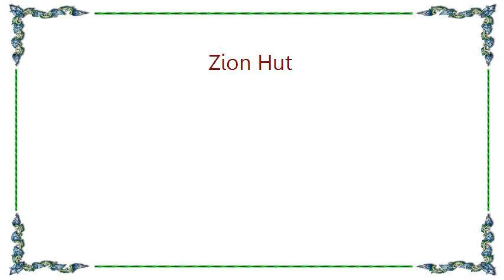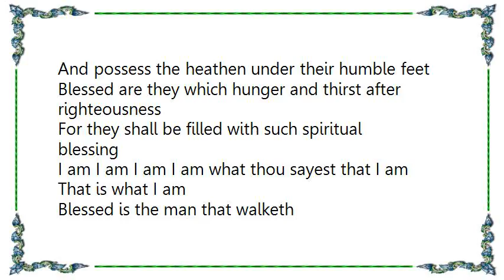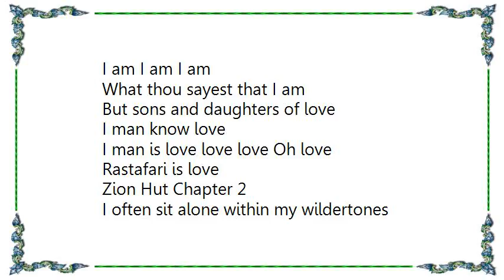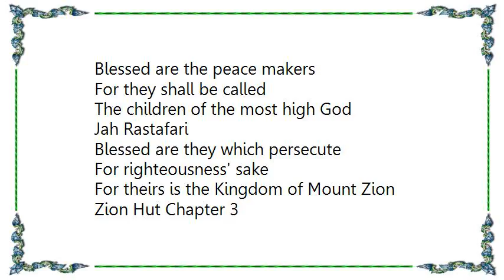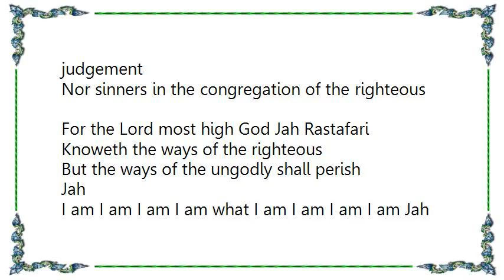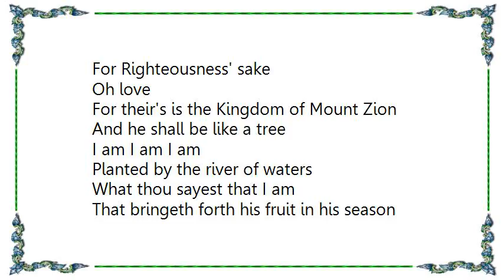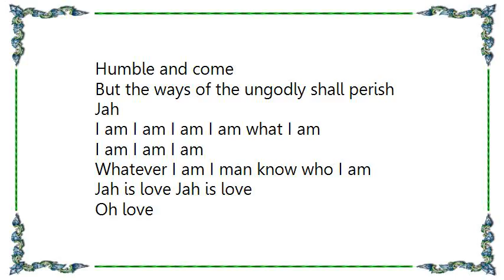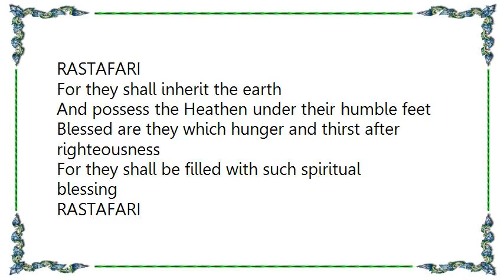Ijahman - Zion Hut Lyrics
[Lyrics Ijahman - Zion Hut]
I ride upon the winds that blow
That how for my spirit flows
There in distant regions
While in my spiritual searching
I found the true tree of life within my mouth
And this I have to share with
Friends and strangers no doubt
I hear distant sound
And I write to what is found
I tongue is like a pen of a ready writer
I only speak of things
Pertaining to my Jah and Kings
And of the life of Him
Of whom all things and I dwell and live in

He said blessed are the pure in spirit
RASTAFARI
For theirs is the Kingdom of Zion
The dwelling of my Father's pavillions
Blessed are they that mourn
RASTAFARI
For they shall be comforted
Within the devineness of my Father's hands
Blessed are the meek
For they shall inherite the earth
And possess the heathen under their humble feet
Blessed are they which hunger and thirst after righteousness
For they shall be filled with such spiritual blessing
I am I am I am I am what thou sayest that I am
That is what I am

Blessed is the man that walketh
Not in the council of the ungodly
Nor standeth in the ways of sinners
Nor sitteth in the seats of the scornful
WHAT I AM
But his delight is in the Lord
IS WHAT I AM
God Jah Rastafari
And in his law do I am Serfie Selassie
Meditate all the days of my life continually

Jah is love let Him be love
I am I am I am
What thou hearest that I am
What thou seest that I am
What thou sayest that I am
But sons and daughters of love
I man know love
I man is love love love Oh love
Rastafari is love

Zion Hut Chapter 2

I often sit alone within my wildertones
Watching my father designings
Whithin the lights on the clouds
Exploring I gloriest heavens
Within Jah signs in my silence
Receiving my Fathers blessings within His own times
I acknownledge all things only unto Him
For His given power I find I'm solid bound
Day unto day utter speeches in many places
While nights unto nights showeth He I His knowledge
For the goodness of myself in whom I'm all well paid
That is what I am What I am
Jah is love Oh love let Him be love

He said blesses are the merciful
For they shall obtain mercy
And be the saints for everlasting
Blessed are the pure in heart
For they shall see Jah
In earth as it is Mount Zion
Blessed are the peace makers
For they shall be called
The children of the most high God
Jah Rastafari
Blessed are they which persecute
For righteousness' sake
For theirs is the Kingdom of Mount Zion

Zion Hut Chapter 3

And he shall be like tree
Planted by the river of waters
That bringeth forth his fruit in his season
His leaves also shall not wither
And whatsoever he doeth shall prosper
But the ungodly are not so
But are like the chaff which words driveth away

Therefore the ungodly shall not stand in judgement
Nor sinners in the congregation of the righteous
For the Lord most high God Jah Rastafari
Knoweth the ways of the righteous
But the ways of the ungodly shall perish
Jah
I am I am I am I am what I am I am I am I am Jah is love Jaah is love
The earth is the Lord and the fullness
Let him be love Oh love
In the beginning was the words

BLESSED
In earth as it is in Mount Zion

Blessed are he peace makers
Jah is life Jah is life
Let him be love
Oh love Oh love
Jah Rastafari
For Righteousness' sake
Oh love
For their's is the Kingdom of Mount Zion

And he shall be like a tree
What thou hearest
But are like chaff which words driveth away
That I am
But I man can never bow
Humble and come
Humble and come
Jah
I am I am I am I am what I am
Whatever I am I man know who I am

Jah is love Jah is love
Oh love

On his merry, merry road

In Zion the law giver
The fruits of all roots in Judah
I haile I hymn King of Kings

RASTAFARI
For their's is the Kingdom of Zion
The dwelling of my Father pavillions
Blessed are they that mourns
RASTAFARI
Within the devineness of my Father hands
Blessed are th